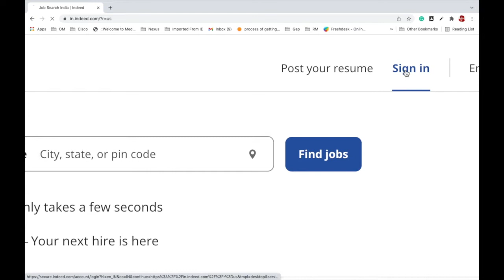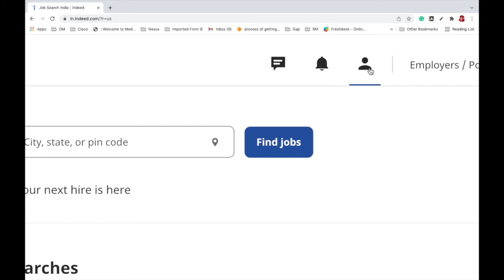How to Delete Resume from Indeed | How to Remove resume in Indeed?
About This Video :

You will learn :
►How to Delete Resume from Indeed ?
► How to Remove resume in Indeed?
► How to remove Resume from Indeed?